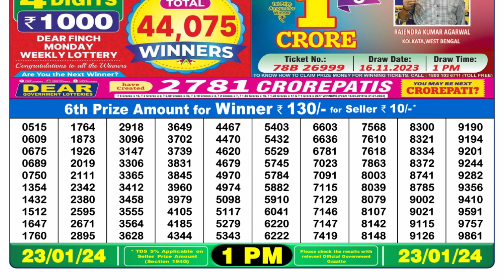Nagaland Lottery Sambad Live 1pm 23.01.24